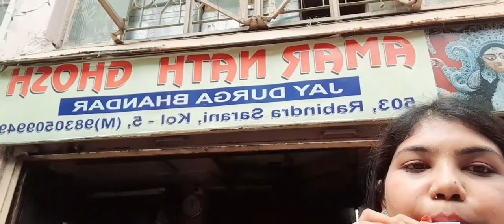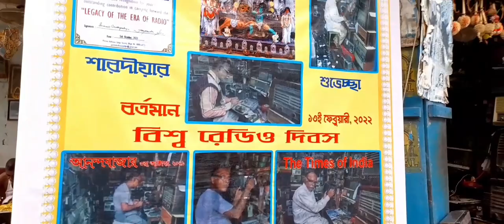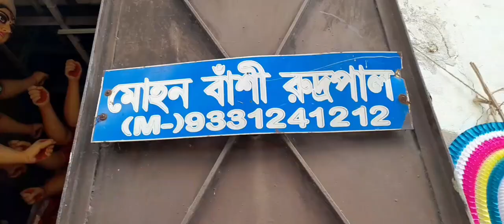Kumartuli Vlog❤ Kolkata kumartuli Explore With Me🥰 My Full Day Vlog With Friends🤗 PAYELZBEAUTYTOWN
Durga Puja 2022 | Kumartuli Durga Thakur 2022 I Kumartuli Durga Pratima | Kumartuli

দুর্গা পূজা 2022 |  কুমারটুলি দুর্গা ঠাকুর 2022 I কুমারটুলি দুর্গা প্রতিমা |  কুমারটুলি

In this video I will show you kumartuli durga thakur 2022.This video will tell you durga puja 2022 preparation in kumartuli 2022.Kumartuli durga pratima 2022 will be shown in this video.This video will show durga idol making in kumartuli .

পুজোর আগে কুমোরটুলিতে প্রতিমা দর্শন প্রস্তুতি কেমন চলছে ?? Kumortuli - Kolkata Durga Puja 2022

Kumartuli II Kolkata Durga Puja Kumartuli Il Cinematic Video of Kumartuli II Agomoni II Kumartuli Cinematic Film | Kumartuli Durga Making Agomoni